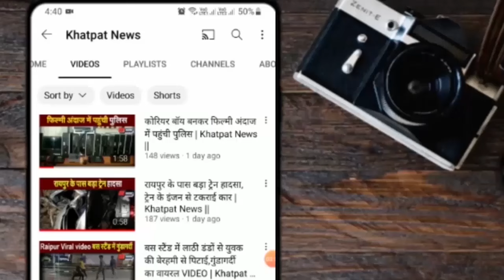विधायक ने मॉल से हटवाया क्रिसमस ट्री | 25 दिसंबर को अटल जयंती मनाने को कहा | Khatpat News